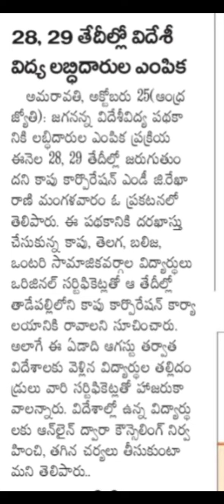videshi vidya deevena scheme 2022 Counselling | jagananna videshi vidya deevena fees reimbursement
videshi vidya deevena scheme 2022 || jagananna videshi vidya deevena fees reimbursement || Fees